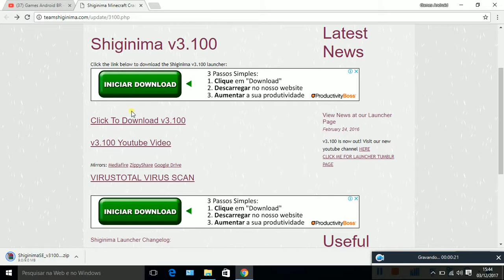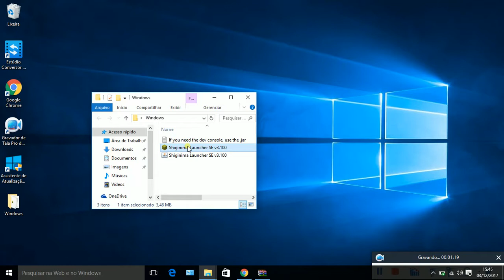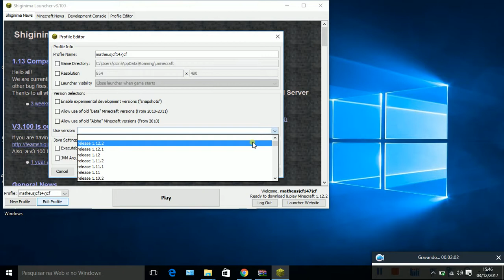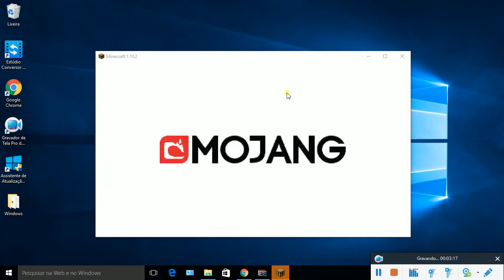COMO TER MINECRAFT PC GRÁTIS 2017!!! LIKE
ACESSE A DESCRIÇÃO

Deixe o dedão no vídeo e clique no botão de se inscrever :3

 I N S C R E V A M  SE
     P O R  F A V O R